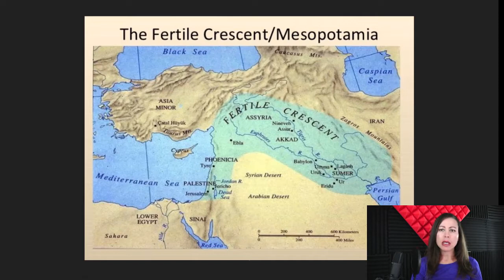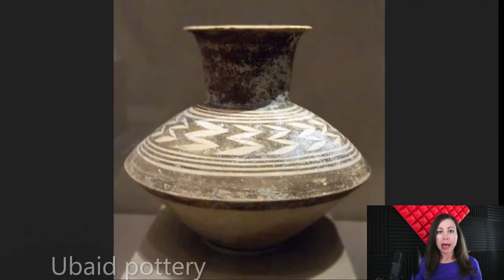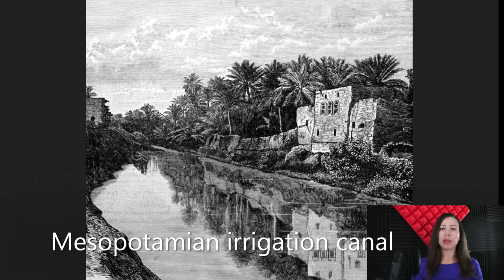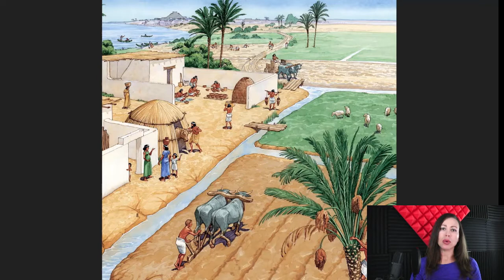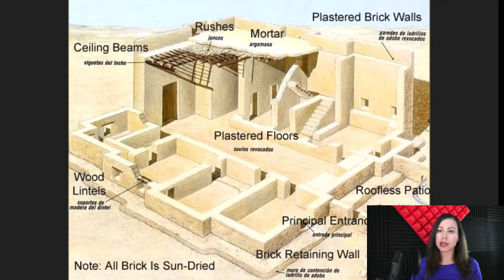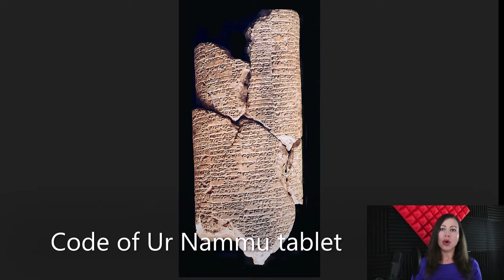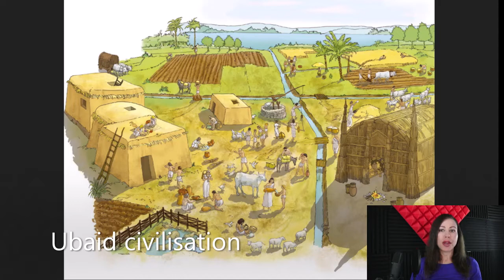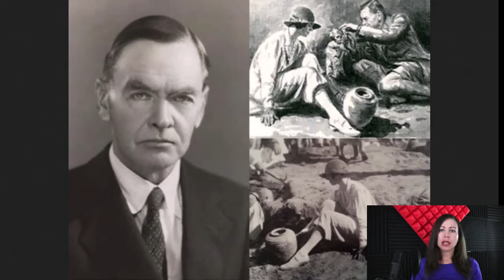Why did the Ubaid period disappear without a trace?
There is something oddly striking about this one hit wonder place.  The Ubaid period went from humble farming beginnings to a prospering urban city due to a pottery boom.

Then one day, its world ended. And just like that, it disappeared without a trace.

This video explores a hidden mystery that spiked a hip and roaring economy well known for it's innovative inventions during a new technological era.

Yet, there is one thing that sets this place apart from all the others, a unusual encounter with foreign visitors.  And it's not what you think.

Link:
Tell Kosak Shamali 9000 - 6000 year old farming community by Hanslune posted on March 5th 2012